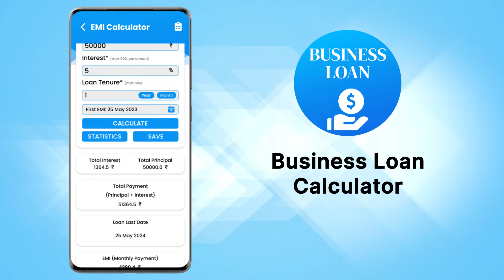EMI Calculator - Business Loan Calculator 2023